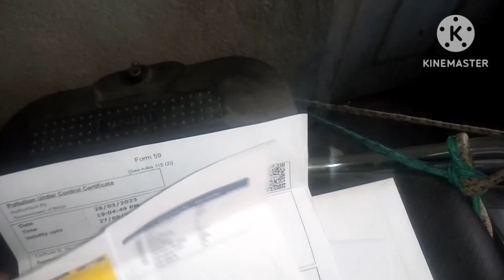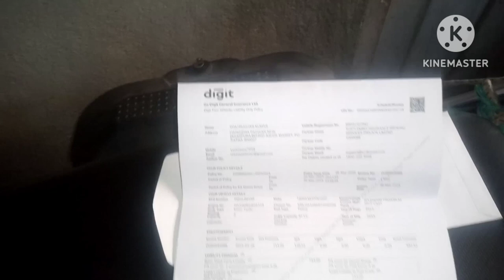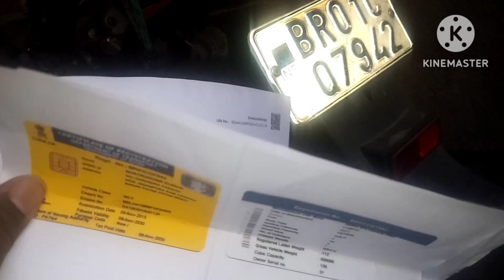gari ka document banway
gari ka dakument banway
mera gari ka document fail ho gaya tha, maine gari ka document banwalia
video pasand aay to support kare